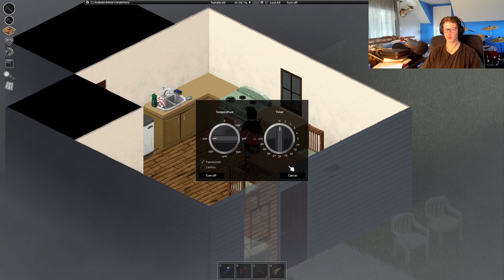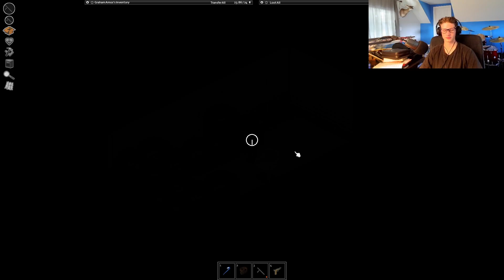🔴Live Project Zomboid Solo Zomboid S.2 Ep. 3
Gaming
Project Zomboid
Funny
Epic
Streamer

▬ Social Media ▬▬▬▬▬▬▬▬▬▬▬▬▬▬▬

▬ About Us ▬▬▬▬▬▬▬▬▬▬▬▬
We stream six days a week
Upload daily videos
Create Shorts

This is my channel, Wizard Gaming, this channel for me is a way to challenge myself to get better. I hope to meet a lot of new people and share fun and enjoyable moments with the world. My goal as a YouTuber is to provide fun, quality, and entertaining content for people of all ages. I am working around the clock to provide the best content possible.  I hope you enjoy the channel.

Stream Schedule:
8pm EST
Sunday - Friday

Channel started Dec 10, 2022